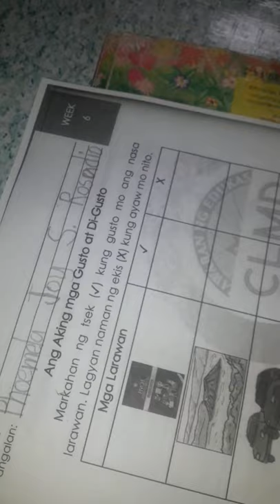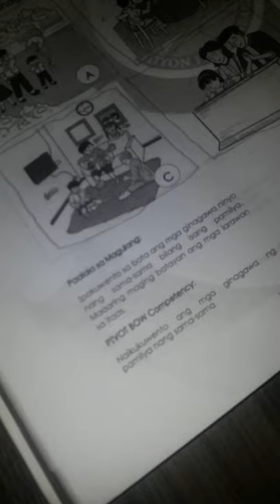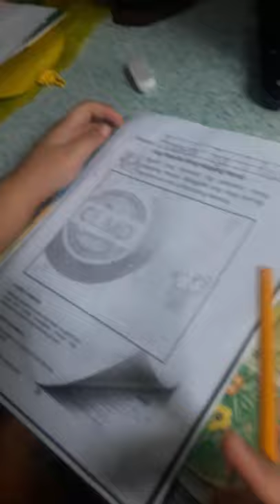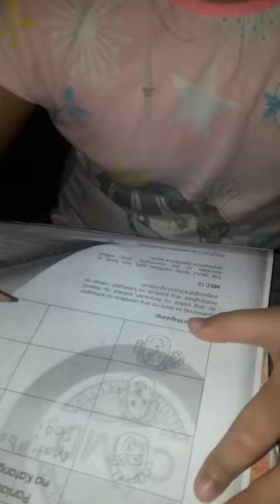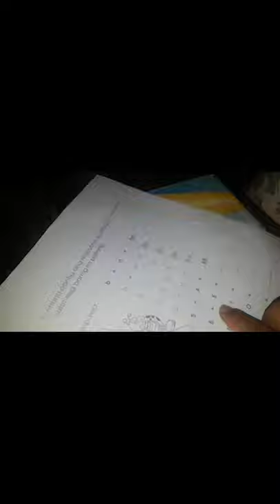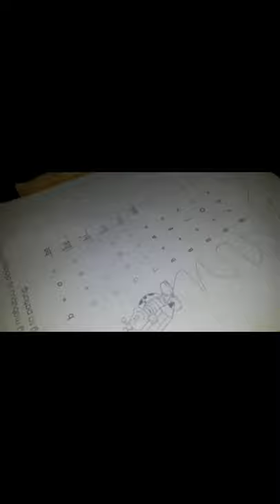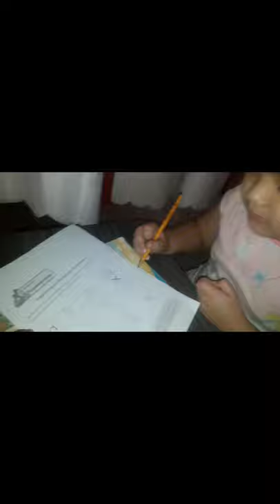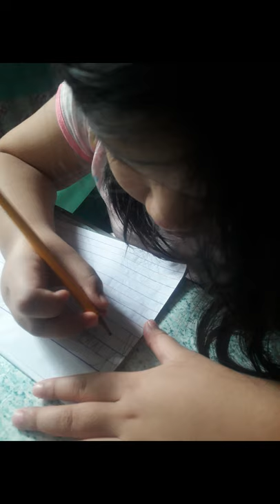phoemela Joy week 6 activities